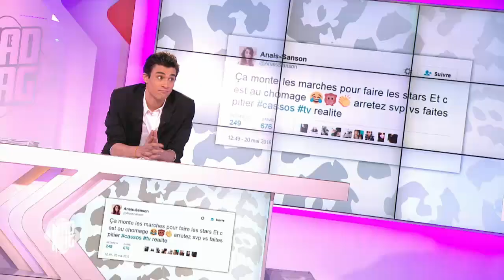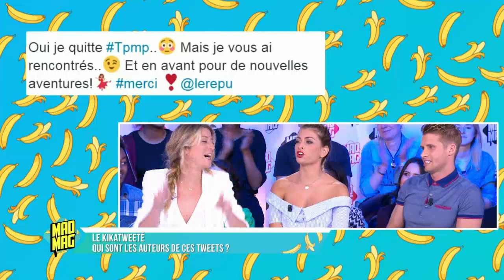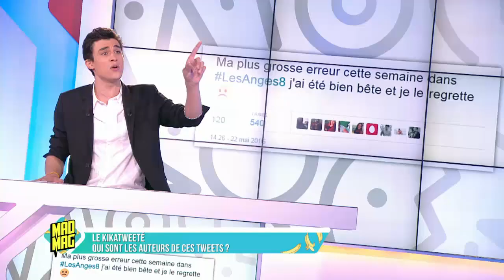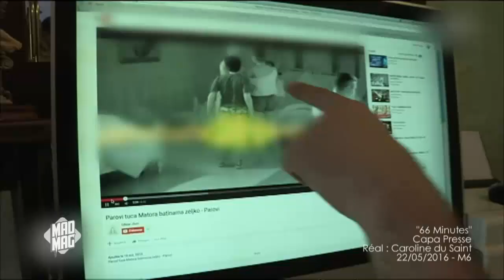Le Mad Mag du 23/05/2016 - Emission 65 avec Sarah et Enéa